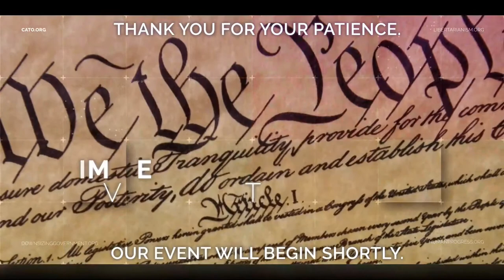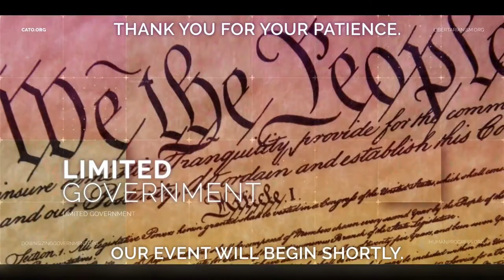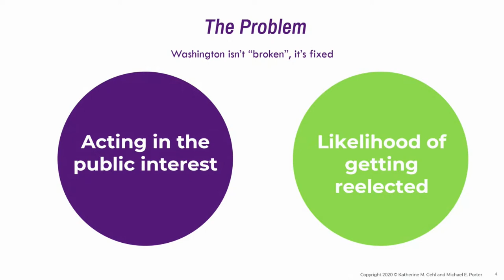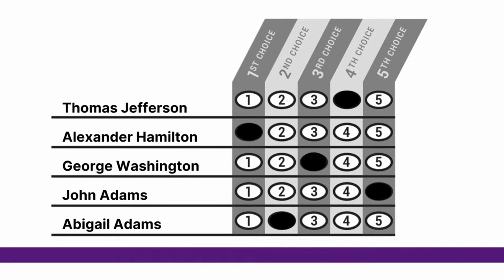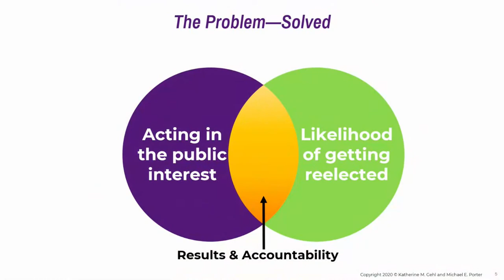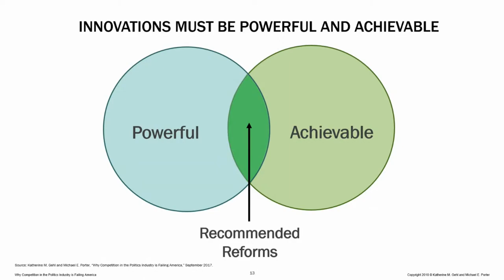The Politics Industry: How Political Innovation Can Break Partisan Gridlock and Save Our Democracy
Political polarization and dysfunction are more than just the byproducts of a bad national mood. They emerge in large part from the legal and institutional machinery of politics and elections, shaped over the years by those on both sides of the ideological divide. America has repeatedly managed to escape earlier periods of factional antipathy, insider domination, and gridlock through its openness to a practice both simple and powerful: political innovation.

It’s time for a renewed era of political innovation, argues business leader Katherine Gehl, author (with famed business strategist Michael Porter) of The Politics Industry. At present, an entrenched party system channels most political energies into formulaic and expensive contests; in particular, primary elections, once seen as a great hope for reform, are often dominated by special interests and sharply ideological voters. Shaking things up with new ways of balloting—such as final‐​five voting, which can combine cross‐​party appeal with principles of ranked‐​choice voting—can help break the duopoly that presently stifles political competition. Join us for what is sure to be a wide‐​ranging discussion of the promises and pitfalls of election reform.

Tweet questions with CatoEvents.